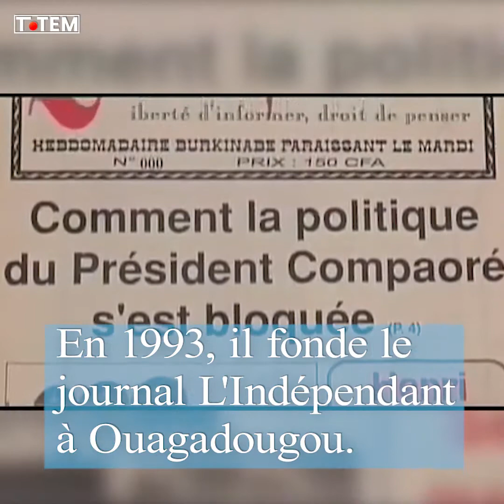23 ans après son assassinat, les idées de Norbert Zongo plus que jamais d'actualité !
Vidéo archive à propos du journaliste burkinabé Robert Zongo
Jeudi 25 mars